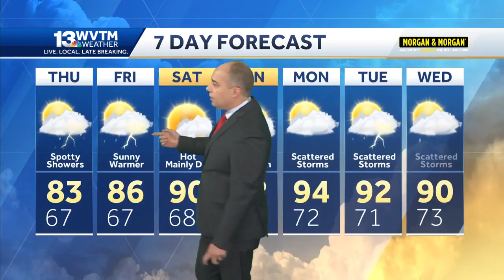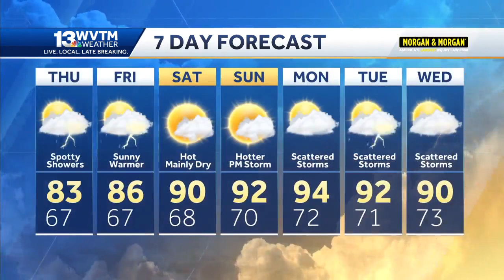Fewer showers and storms, hotter weather in the days ahead for Alabama